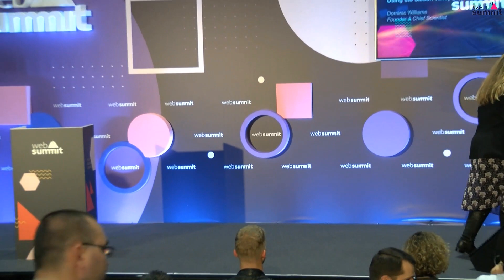Web Summit Growth Stage | Using the Silicon Valley Playbook to Take on Big Tech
Founder of DFINITY, Dominic Williams, outlines how the company combined the NASA and Silicon Valley playbooks to build the Internet Computer that promises to reverse Big Tech’s monopolization of the internet. Dominic will explain how the science behind landing men on the moon and building the most valuable tech companies powered the growth of DFINITY.